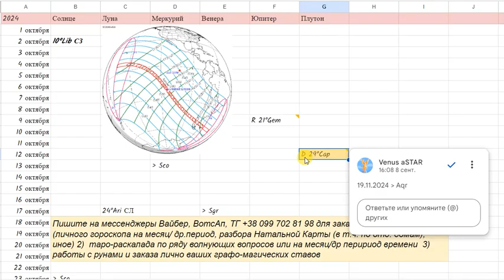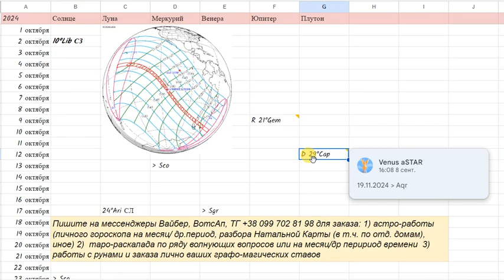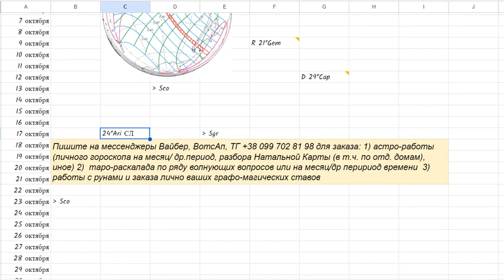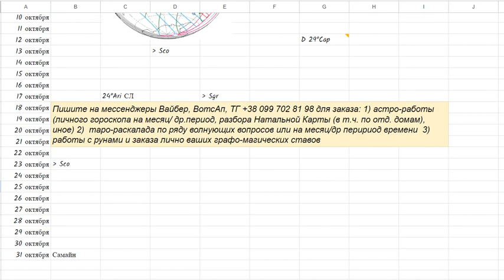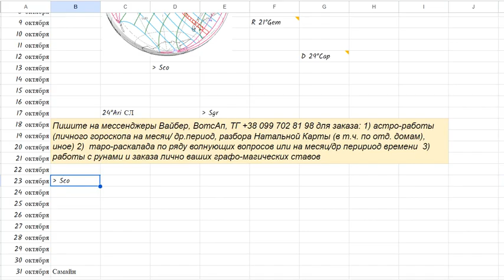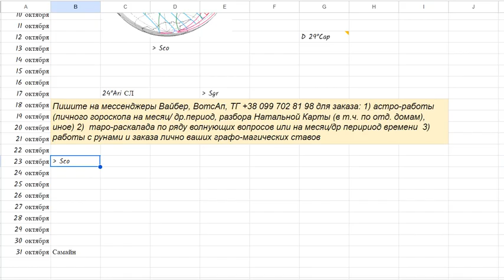Гороскоп на октябрь 2024 Весы 🌅♎️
Пишите на мессенджеры Вайбер, ВотсАп, ТГ для заказа:🔭 1) астро-работы (личного гороскопа на месяц/ др.период, разбора Натальной Карты (в т.ч. по отд. домам), иное) 🃏2) таро-раскалада по ряду волнующих вопросов или на месяц/др перириод времени 🔮 3) работы с рунами и заказа лично ваших графо-магических ставов.